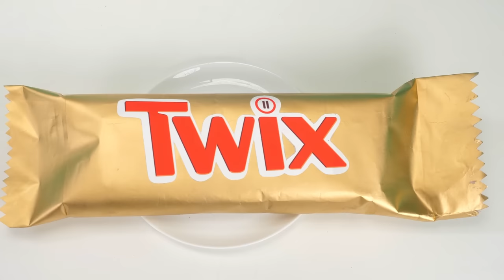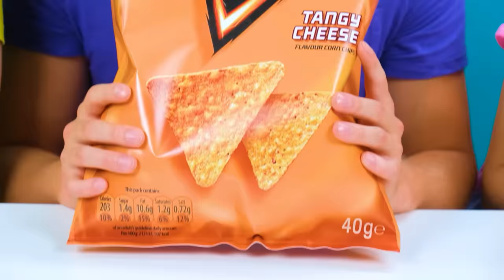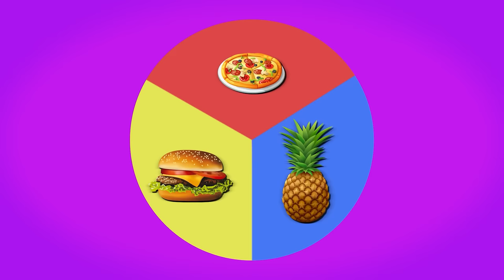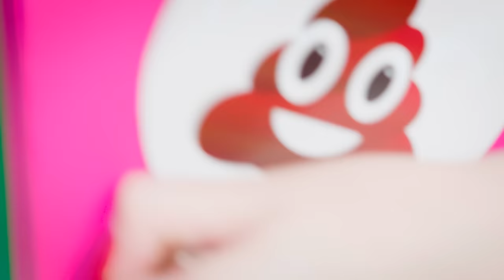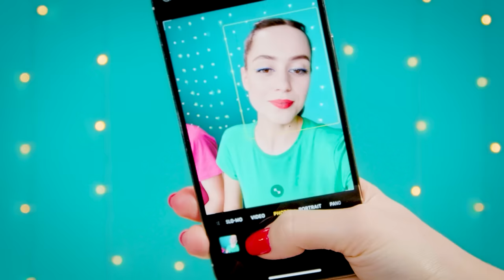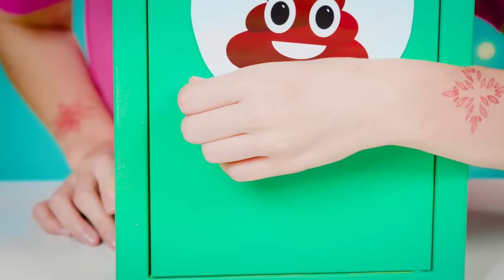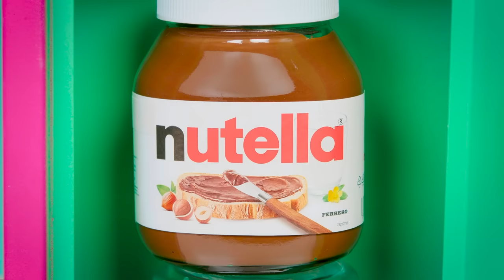Big, Medium and Small Plate Challenge | Food Battle by Fun Challenge